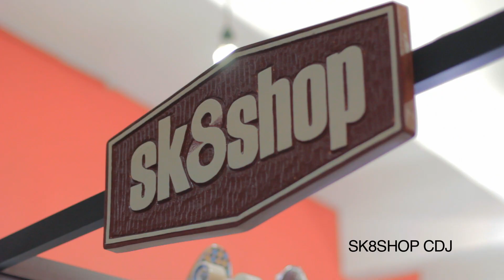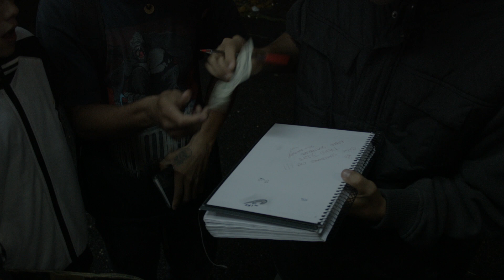NOBRE - NOBREVIVÊNCIA "Première CDJ"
Registro de uma passagem do time NOBRE por Campos do Jordão-SP. Foram dois dias intensos de diversas atividades, onde tivemos o lançamento dos novos shapes, lançamento do vídeo "MANOBRE TOUR SERRA DA MANTIQUEIRA", construção de novos obstáculos que foram doados para a galera local e para encerrar uma Jam session para os skatistas presente.
Imagens: Raphael Mariano e Matheus Carrasco
Edição: Raphael Mariano
S.A.F.A.R.I. - Dia de Amanhã